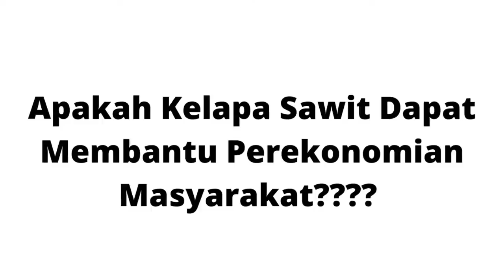POC2022 - NUR ISTIKHOMAH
Karya Nur Istikhomah - Universitas Mulawarman